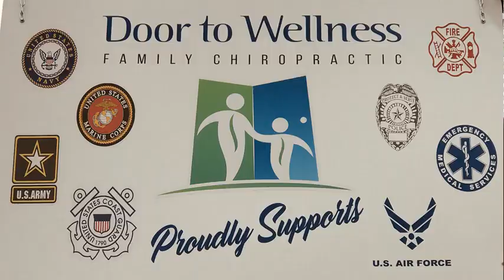DOOR TO WELLNESS RIBBON CUTTING SUPPORTER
RAR Productions Associates ribbon cutting into the Chamber of Commerce  introduces 'Door To Wellness' located at 427 N. Grand Avenue in Gainesville, Texas... Dr. Clint Minter is the Chiropractor  who helps people through his Technics of body wellness reach their goals during their treatment programs.